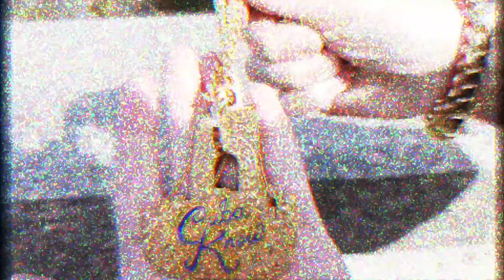WOAH! WHAT IS THIS SHINY CHAIN?? BARREL CRYSTAL CHAIN// GoldZenn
Shout out to Goldzenn for sponsoring today's video and sharing this Gold over silver, new style link called the Barrel Crystal Chain. They have these options in Gold over silver, 10k and 14k.

YOUTUBE.COM/CUBAKNOW
"MY OTHER POPULAR, AMAZING, BEST CHANNEL ON YOUTUBE"

JUST GOOGLE ME...FACTS!